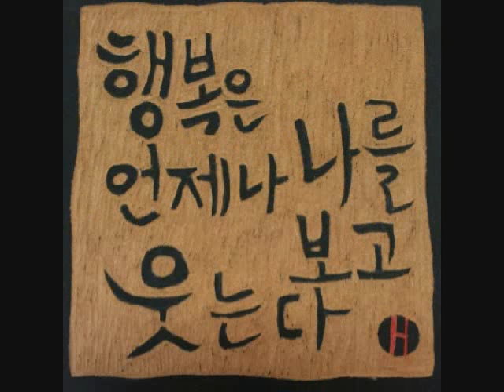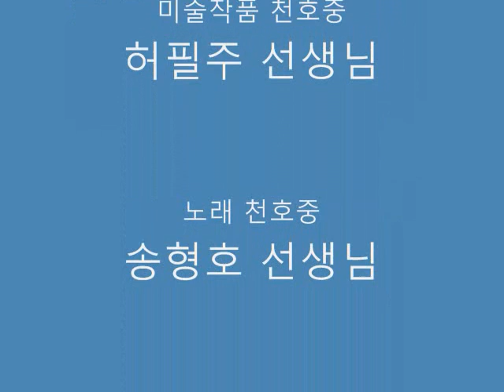허필주선생님작품